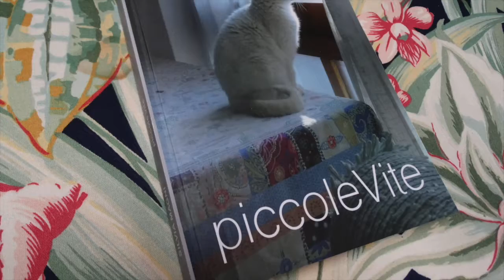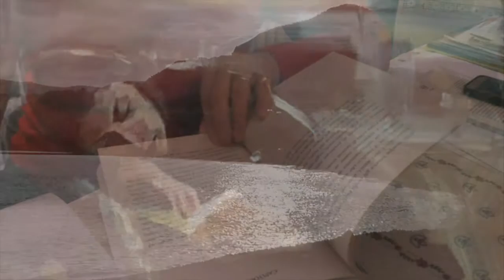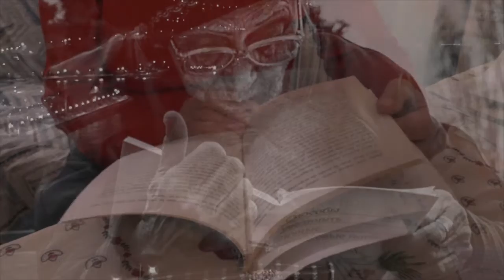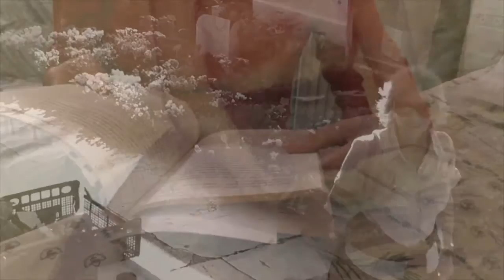Silvia Magni scrittrice: trailer PiccoleVite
viaggio nella emotività sentimentale al femminile. e il mare francese sta a guardare. Silvia Magni e il suo libro "Piccole vite"